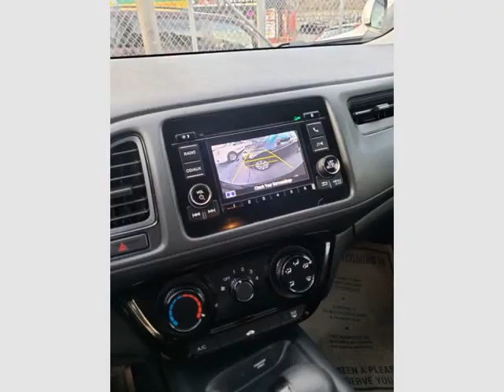2016 Honda HR-V AWD 4dr CVT LX (PROVIDENCE, Rhode Island)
PLAINFIELD AUTO SALES, INC
292 PLAINFIELD STREET
PROVIDENCE